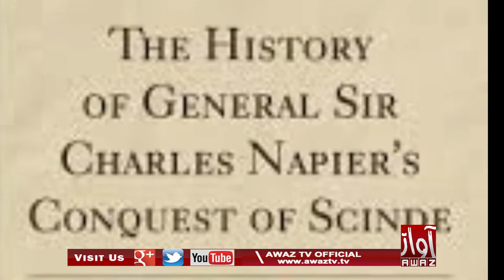Shaheed Hosh Mohammad Sheedi Je Wichore Khe 179 Warhiya Wihaami Waya | Report By Awaz Tv News